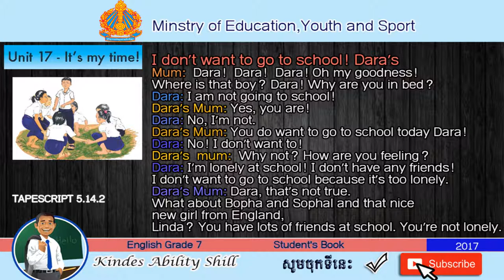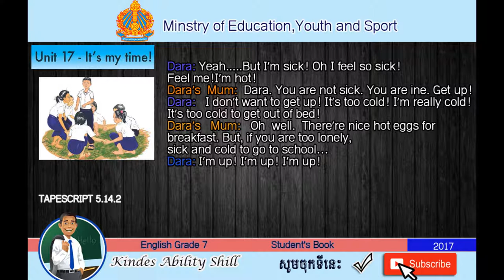TAPESCRIPT 5.14.2 English Grade 7 (Teacher Khmer)